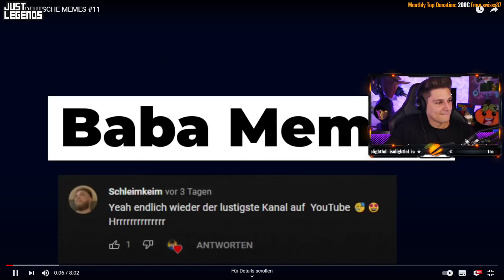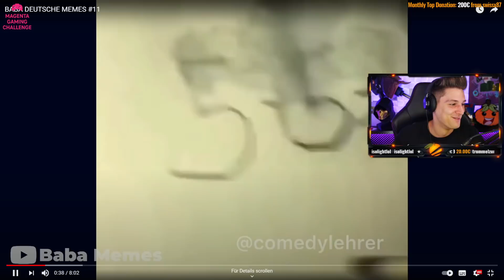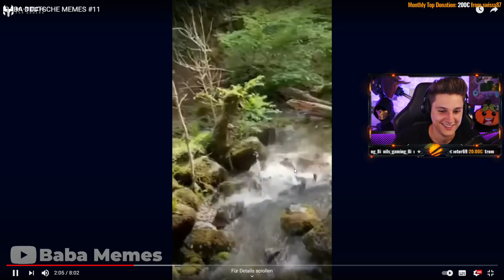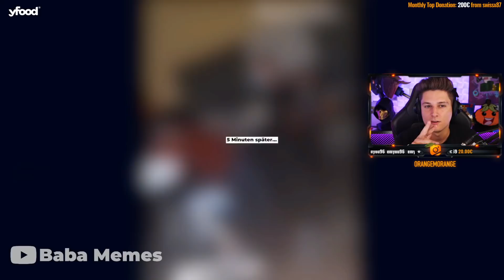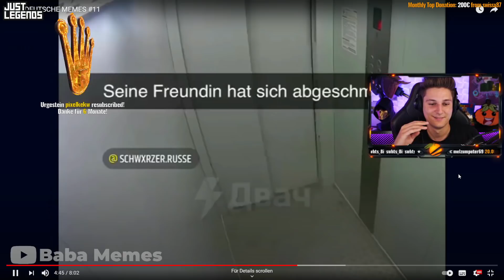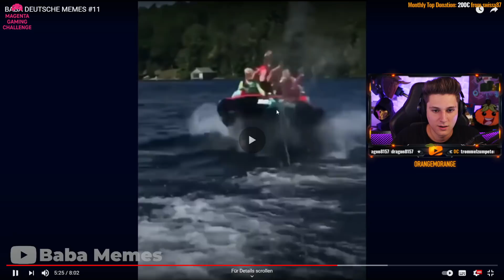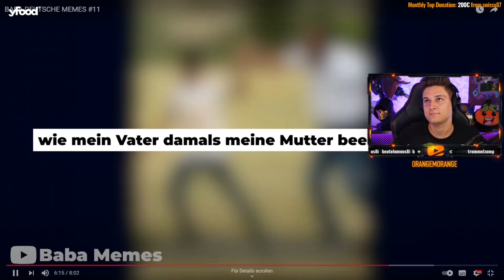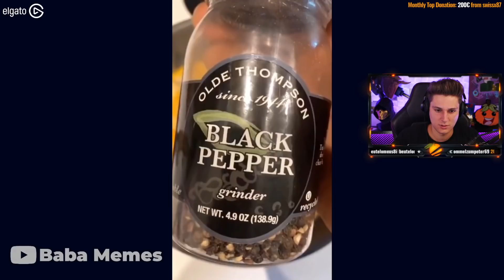VERSUCHE NICHT ZU LACHEN 8.0 😂😻 | Kevin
Kevin reagiert auf @babamemez